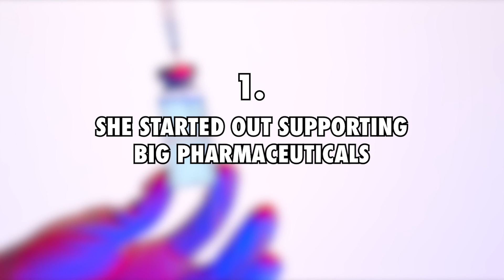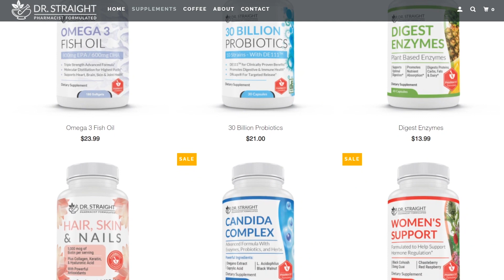8 Little-Known Facts About Dr. Hannah Straight That Will Leave You Stunned (Brace Yourself)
8 Little-Known Facts About Dr. Hannah Straight That Will Leave You Stunned (Brace Yourself)

She started out supporting big pharmaceuticals
Dr. Straight says she began her career fully supporting big pharmaceuticals and the idea that they can cure all. Now she is one of the world’s most watched anti-pharma proponents, describing their promises as ‘corporate propaganda.’
She is not totally against universal drugs but…
She admits ‘everyone needs an antibiotic from time to time’ but says the danger is in how liberally these drugs are dished out. This therefore creating superbugs which are extraordinarily hard to treat.
What’s her day job?
Dr. Straight has her own firm where she works as a Clinical Research Pharmacist.
She wanted to make a difference at the source
This pharmaceutical doctor begun he career in the retail sector. When she had a change of heart, she decided she wanted to help from the source to prevent rather than cure disease. Hence her entry into the world of research, the very first stage in drug development.
Her understudy work solidified her purpose
Earlier in her career, she worked as an understudy to a physician who had spent his entire career studying supplements and natural medicine. When he shared his life’s work and findings with her, she was sold to a life of teaching the world about the benefits of natural medicine.
She makes self-branded products
You can buy Dr. Straight products off her website drstraight.com. You can get a range of supplements which include omega 3 fish oil, hair, skin & nails supplements and women’s’ support supplements. She also makes coffee products branded ‘Straight Superfoods Coffee.’ Her favorite product is Dr. Straight Mushroom Coffee which she makes herself.
Her You Tube channel earns her a lot
Her popular You Tube channel had 184,000 subscribers as at July 2021. According to starstat.yt, her net worth stands at $135,785. Although we are not sure how much of this comes from her channel and how much is earned from other sources, the huge and growing subscriber numbers confirm she makes a hefty chunk from You Tube.
She breaks monotony
Many You Tubers pick a subject of interest and all their content revolves around it. Dr. Hannah Straight’s primary focus is on botanical and herbal elements in prevention and healing. However she creatively blends in content on her adventures as a truck camper.